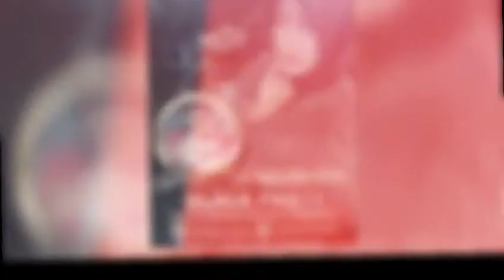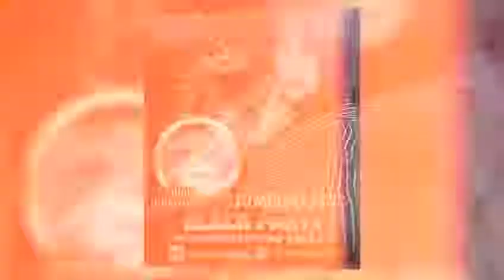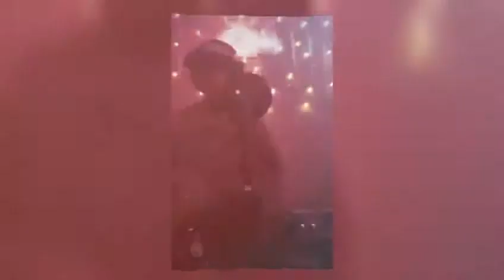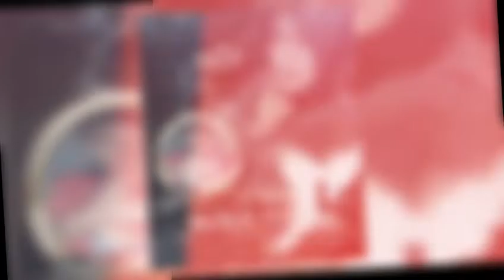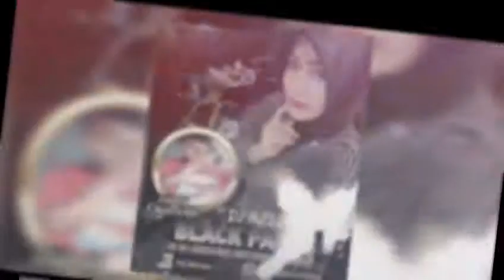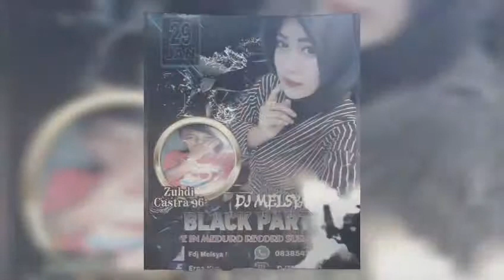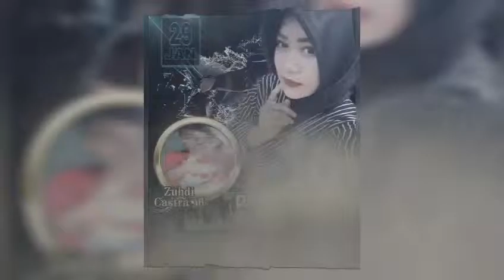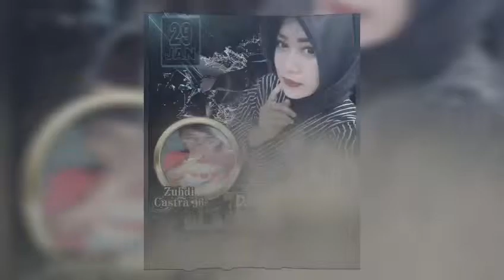ANNIVERSARY MR SUPER JITU ZUHDIE KASTRA 96 WITH SICENTIL SEXY NENK TIKA 96 DJ MEDURO MELSYA ICYTONE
29 JANUARI 2019
ICYTONE DJ TEAM
FDJC ( FRANS DJ COURSE )
MEDURO RECORD SURABAYA